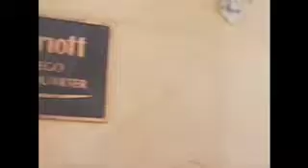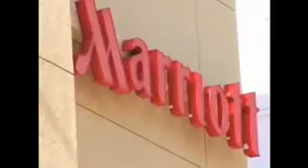Marriott and Altitude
San Diego, Marriott Hotel, Gaslamp Quarter, Altitude Bar, Soleil@k Restaurant